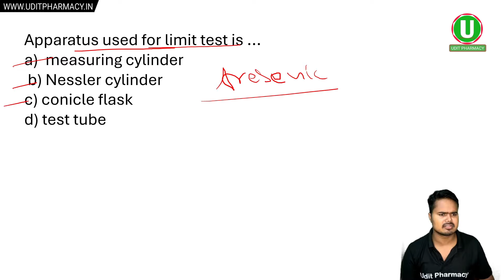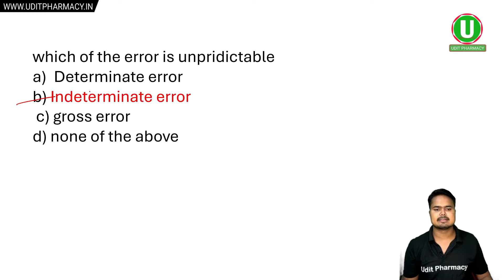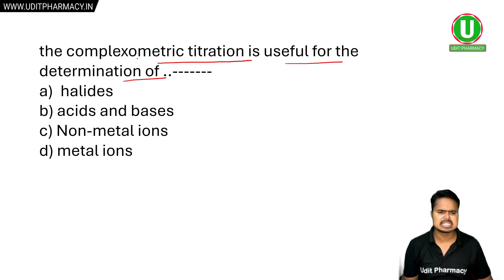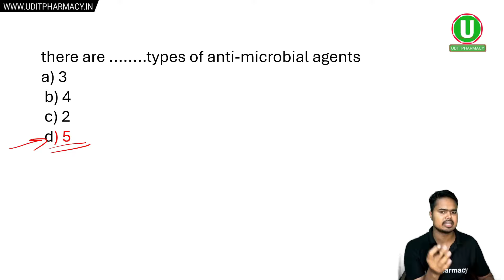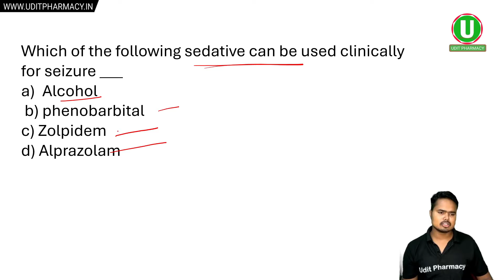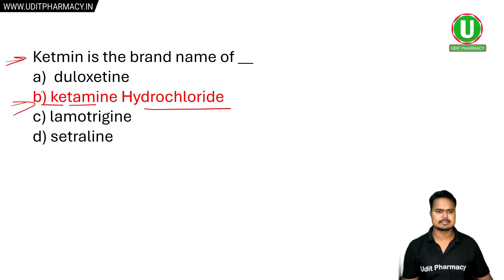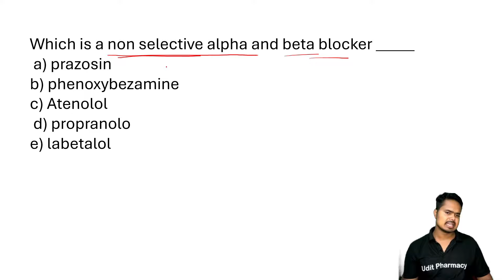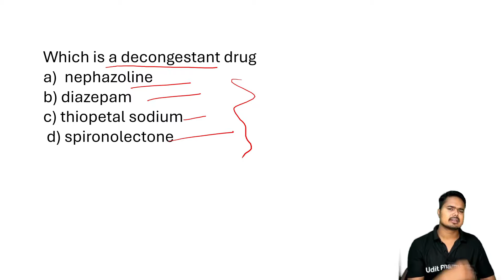Pharmaceutical Chemistry Most Important MCQ | D.Pharma 1st Year 2024